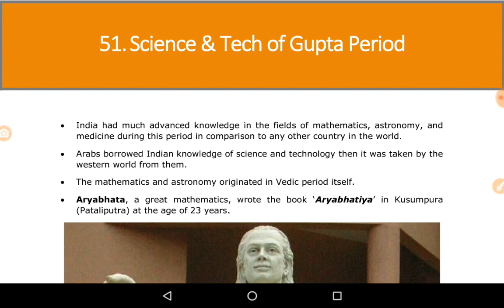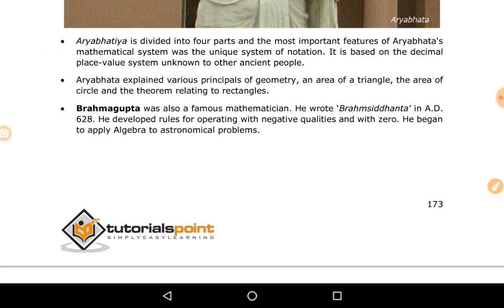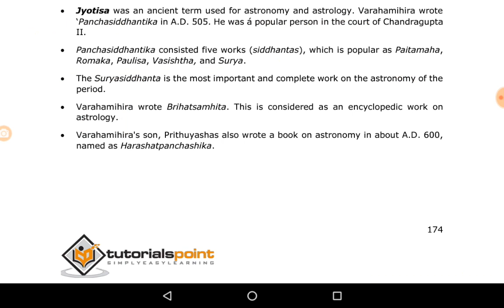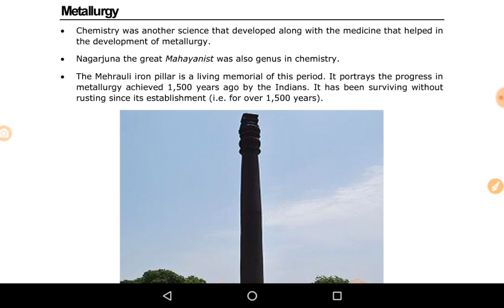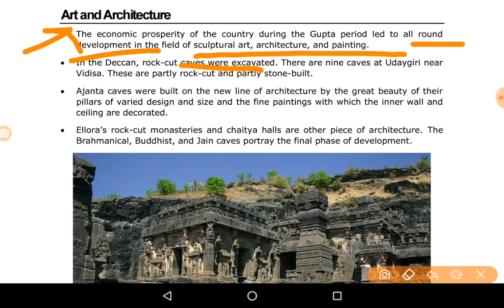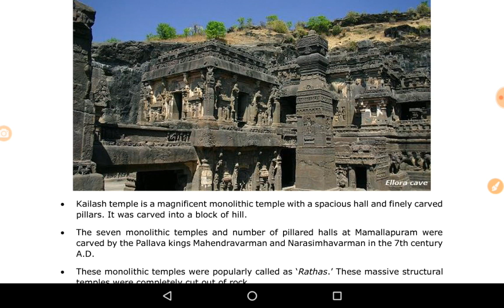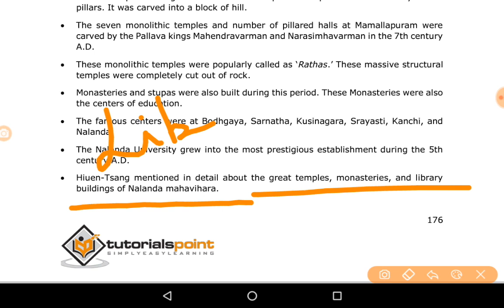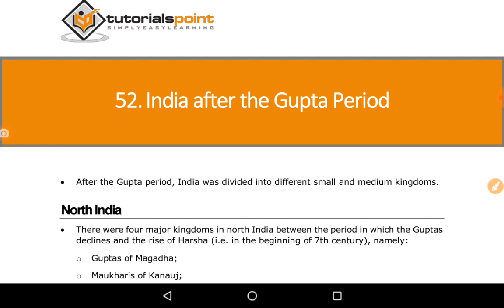Ancient history.. Chapter 51..science and technology of Gupta period..